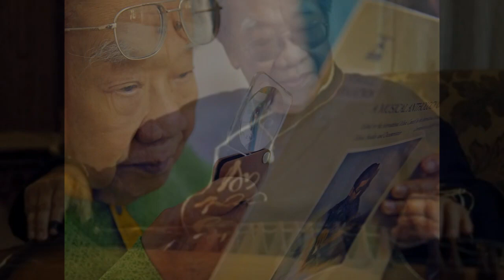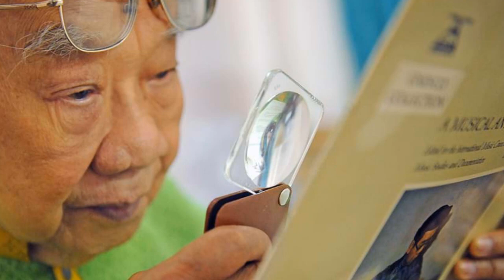KỶ NIỆM 100 NĂM NGÀY SINH GIÁO SƯ - TIẾN SĨ TRẦN VĂN KHÊ (24/07/1921 - 24/07/2021)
Trích Tự truyện Trần Văn Khê - CHUYỆN SỐ 1 - VƯỢT KHỎI BÓNG MÂY BUỒN TUỔI THƠ MỒ CÔI